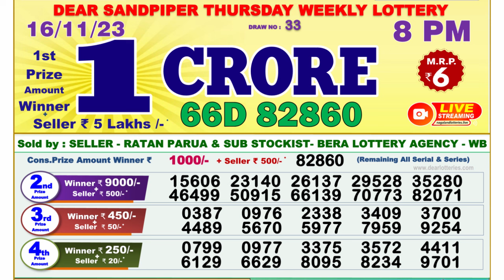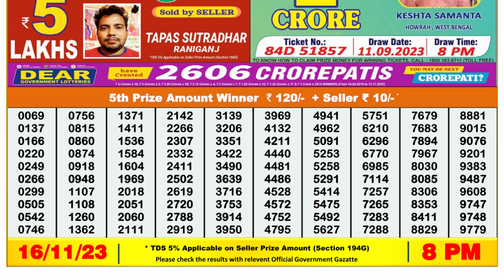🔴Dear Lottery Sambad Live 8pm today 16.11.23 Nagaland State Lottery Result